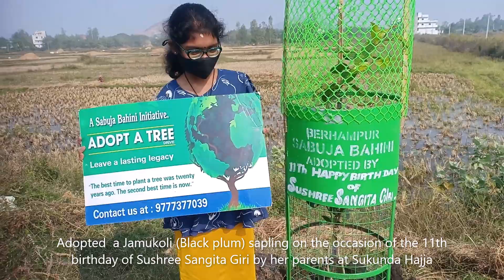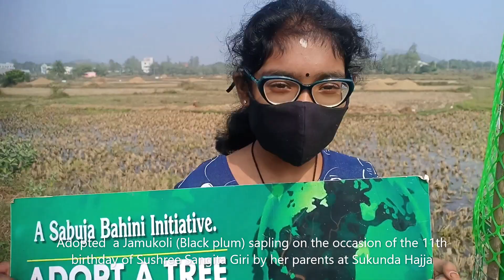Adopted a Jamukoli (Black plum) sapling on the 11th birthday of Sushree Sangita Giri by her parents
Adopted  a Jamukoli (Black plum) sapling on the occasion of the 11th birthday of Sushree Sangita Giri by her parents (Saraswati Giri and Gobinda Chandra Giri) at Sukunda Hajja, they joined the green army to contribute their part by adopting a plant. it just costs Rs. 1500 to adopt a tree, you need to pay for the iron cage surrounding the tree, the additional plastic net is contributed by the team berhampur sabuja bahini and in addition to that they will take proper care of your sapling till it becomes adult (independent), the team works very hard and its never been seen by people also, i request you all to join berhampur sabuja bahinis adopt a tree campaign and contribute towards the environment. wish you a very happy birthday dear sushree sangita giri (guddi).

sibaram panigrahi (President berhampur sabuja bahini)

I'm on Instagram as @brahmapursabujabahini. Install the app to follow my photos and videos.

Telegram channel link - @berhampursabujabahini